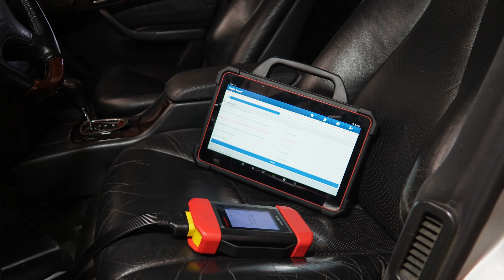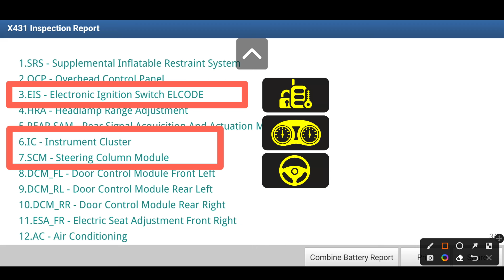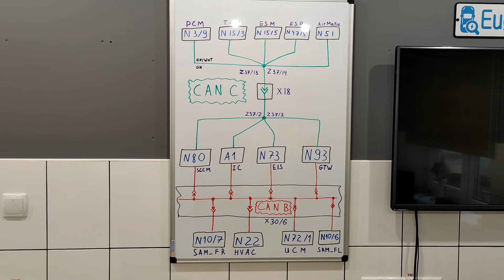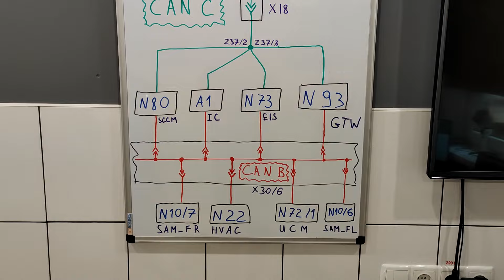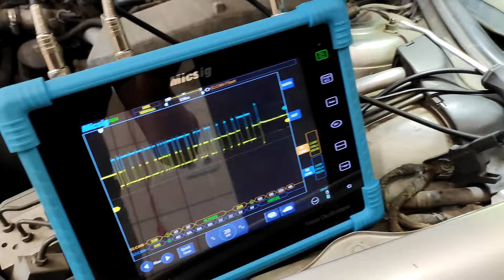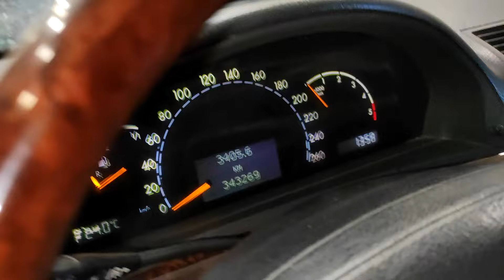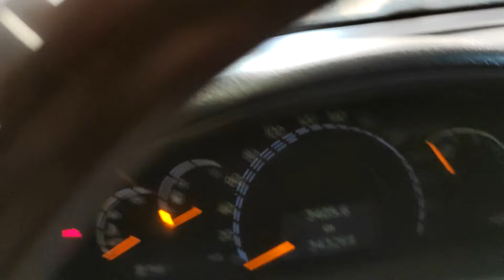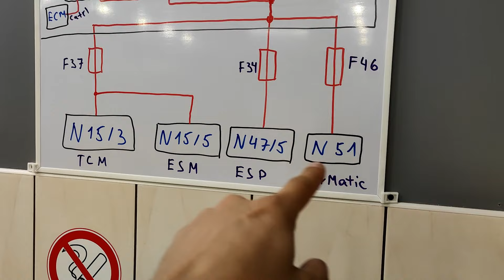Mercedes S320 CDI 2001 - Три роки з помилками по CAN через дрібницю...